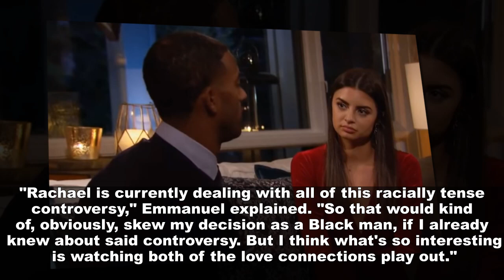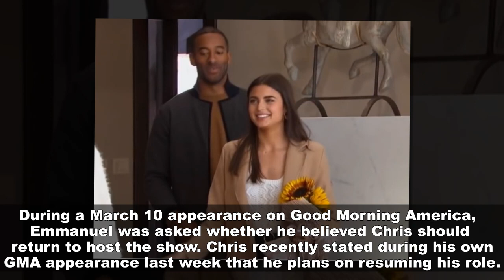The Bachelor's Emmanuel Acho: "I think Matt James and Rachael K have an incredible connection.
The Bachelor's Emmanuel Acho: "I think Matt and Rachael have an incredible connection, just affection.